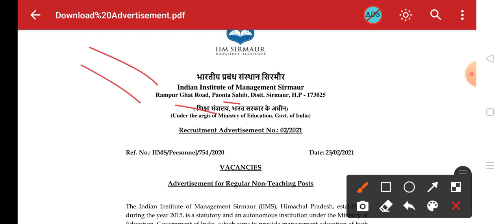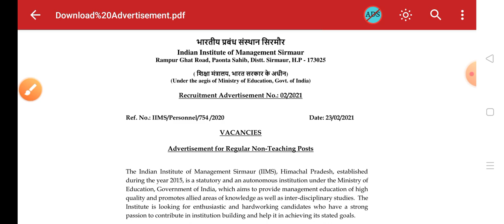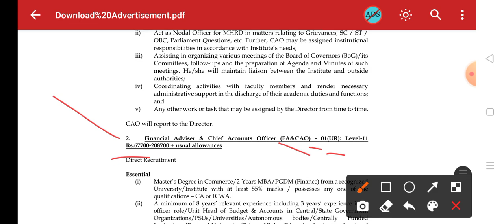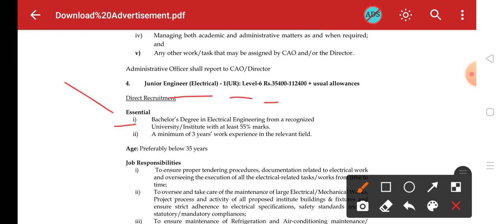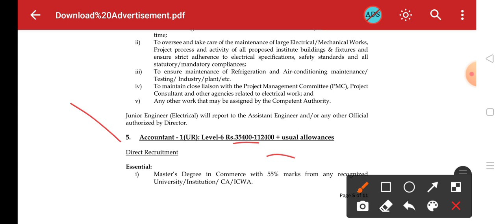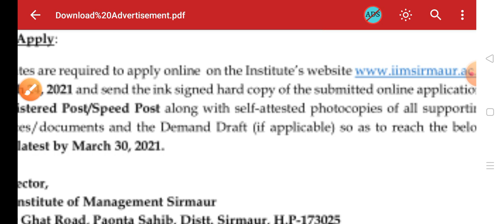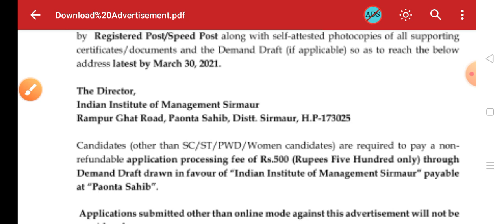HP Govt Job Notification 2021|| हिमाचल प्रदेश में निकली सरकारी पदों पर भर्ती